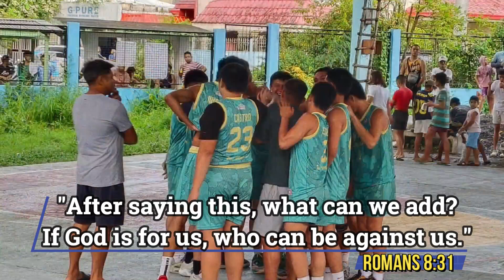City Proper Stalwarts vs. Molo Spartans - Play-In First Half | Battle of the 7 Districts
Let's get together this October!

Let's all witness the basketball play-in match between Molo Spartans and City Proper Stalwarts in Alta Tierra Gym, Jaro, Iloilo City.